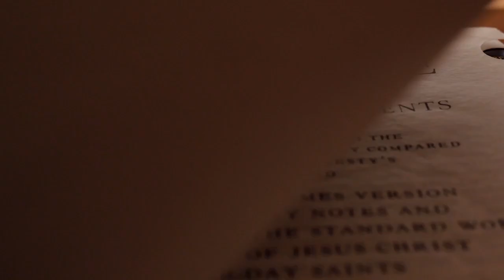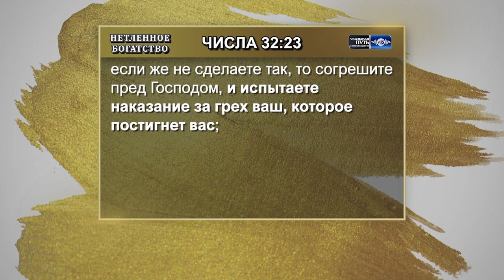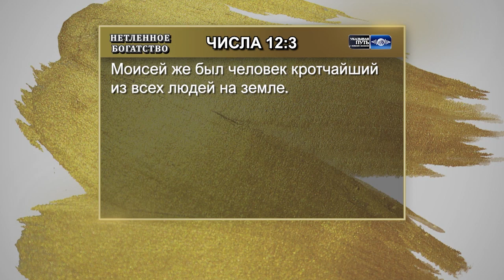НЕТЛЕННОЕ БОГАТСТВО. №3 «Указывая путь» (2042)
В этой программе вы увидите Моисея, отказавшегося от золота этого мира ради Божьей славы. Вы увидите его, испытавшего и успехи, и неудачи, жившего и во дворце, и в шатре, испытавшего оттенки роскоши и палящий зной пустыни. Как приемный внук фараона, Моисей получил лучшее образование. Он был самым образованным человеком в мире того времени, но это ещё не всё. Он также был сильным и могущественным. Когда Моисей ехал на своей золотой колеснице, люди кланялись ему.

Поставьте себя на место Моисея. Все обстоятельства за вас. Мир у ваших ног. Вы приближены к трону самого могущественного государства в мире. Вы физически сильны. Вы популярны в обществе. Вы сами себе хозяин. Что в этом плохого? Разберемся в проповеди Майкла Юссефа.